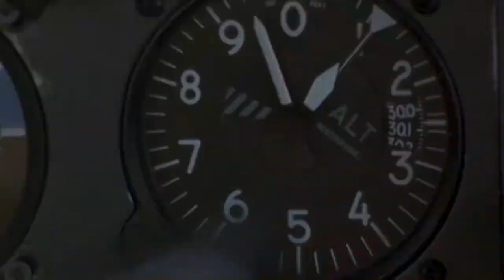Bulletproof (1996) Damon Wayans/Adam Sandler - Explicit and TV Censor Comparisons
Sorry about the low sound quality